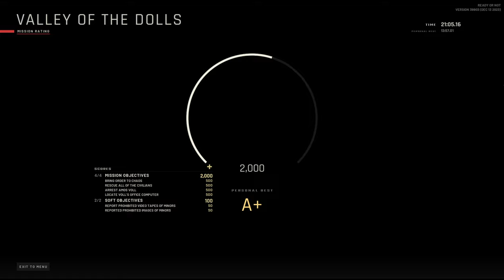S Rank Valley of Dolls Ready or Not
With Gwyn and Sean